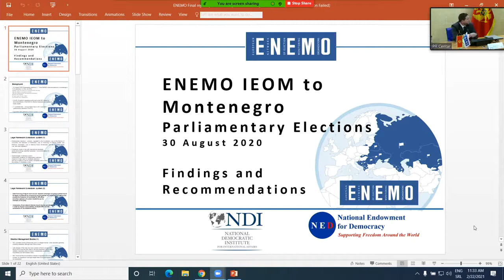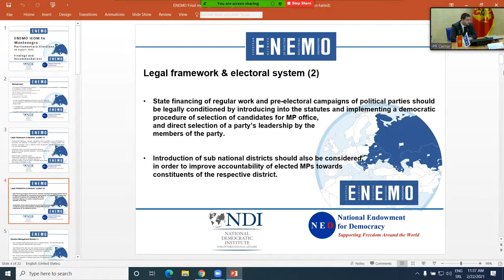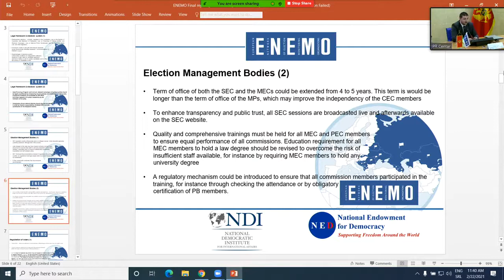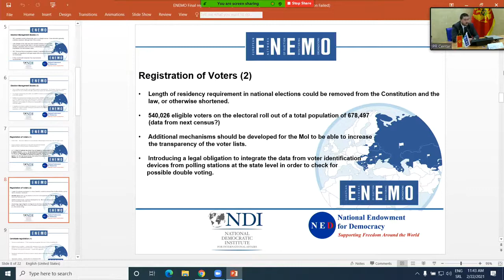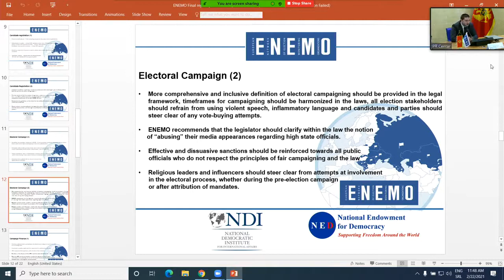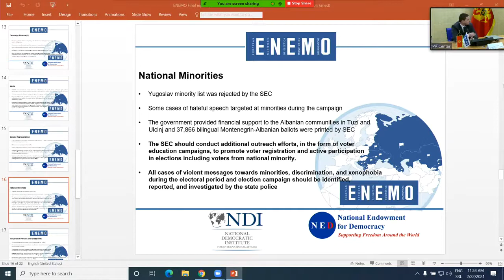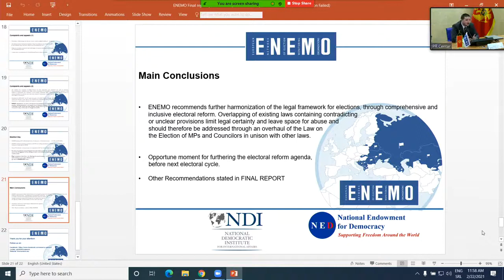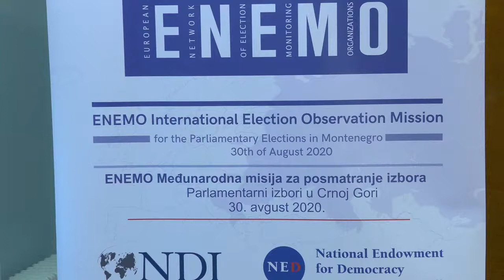February 22, Podgorica - ENEMO IEOM to Montenegro Round table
February 22, Podgorica - Round table "Parliamentary Elections in Montenegro: promoting a comprehensive review of the electoral legislation"
2:25 Dr. Gianluca Passarelli, Head of Mission, ENEMO 2020 IEOM to Montenegro,
12:29 Mr. Aleksa Becic, Speaker of the Parliament of Montenegro,
19:40 Ambassador Ms. Judy Reinke, US Embassy in Montenegro,
25:07 Ms. Slavica Biljarska, Resident Program Manager - Montenegro, National Democratic Institute (NDI),
40:43 Mr. Aleksa Ivanovic, Chairman of the SEC,
1:11:55 Mr. Dusan Drakic, Head of Department for Implementation of Measures to Control the Financing of Political Entities and Election Campaigns,
1:23:10 Mr. Goran Vukovic, Director of the Agency for Electronic Media,
1:57:10 Mr. Pierre Peytier, Member of the ENEMO Secretariat, Election Campaign Analyst, ENEMO 2020 IEOM to Montenegro,
2:25:40 Ms. Teodora Gilic, Executive Director of the Centre for Monitoring and Research (CeMI),
2:32:30 Ms. Milica Kovacevic, Director of the Center for Democratic Transitions (CDT)